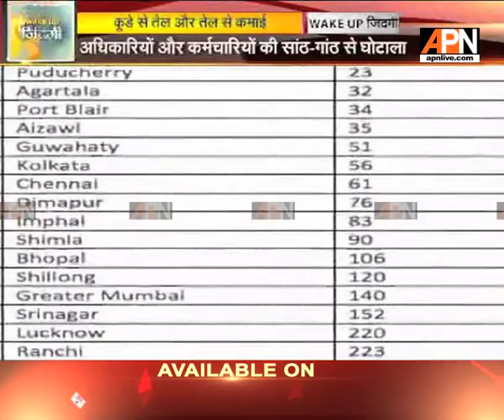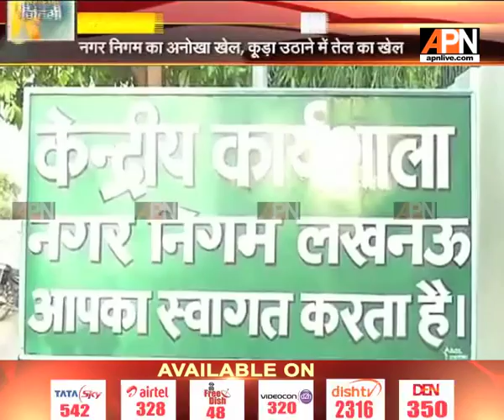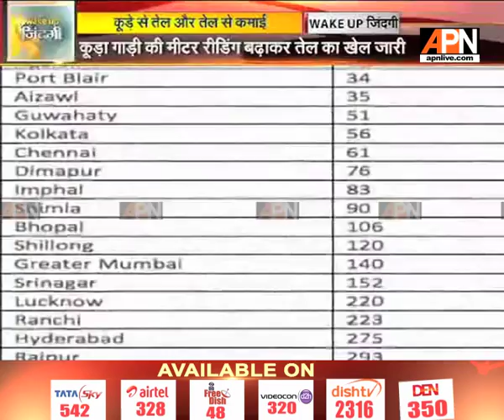OIl extraction from city scrap, Lucknow UP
Lucknow dealing with Nager Nigam Scam. Scam for Garbage truck.